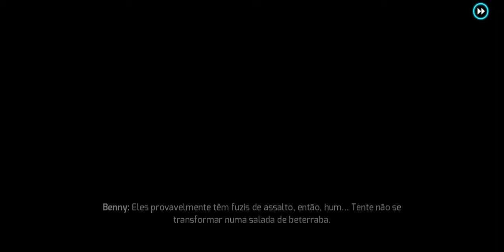Modo história vídeo 3 , full game , Gangstar Vegas all missions gameplay